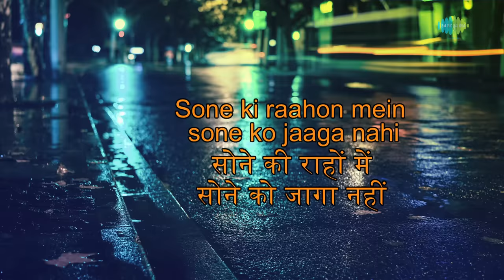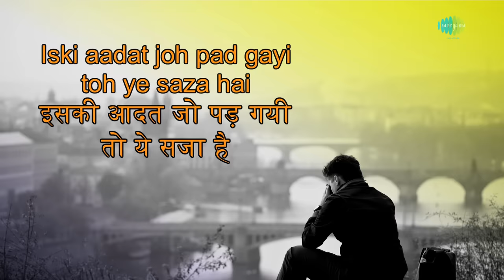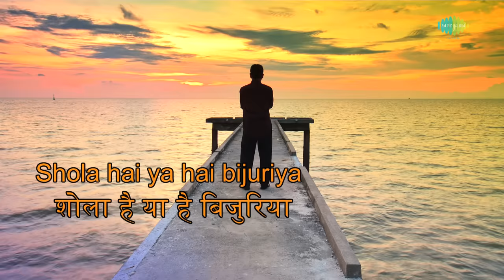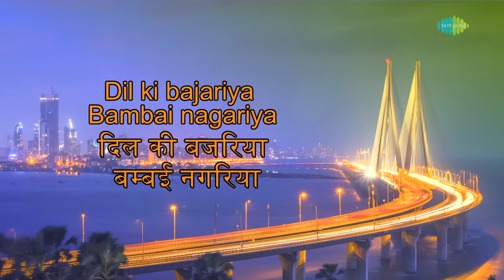Bombai Nagariya with lyrics | Taxi No 9211 | John Abraham, Nana Patekar |Vishal Dadlani, Bappi Lehri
Bombai Nagariya with lyrics from the movie Taxi No 9211.

Credits:
Song: Bombai Nagariya
Movie: Taxi No 9211
Singer: Bappi Lehri, John Abraham, Merreine, Nisha
Music Director: Vishal Shekhar, Abhishek Lalani
Lyricist: Vishal Dadlani
Star Cast: John Abraham, Nana Patekar, Sameera Reddy, Sonali Kulkarni